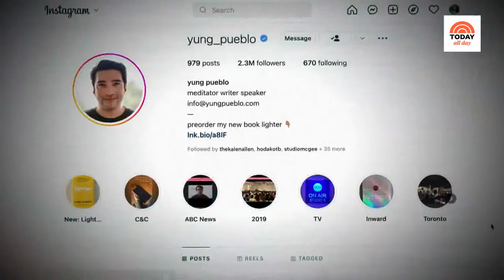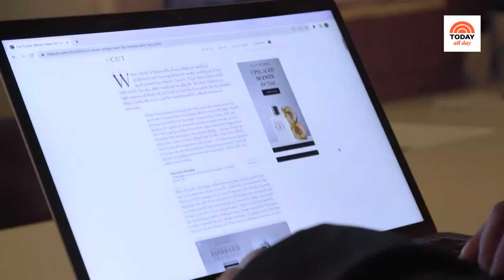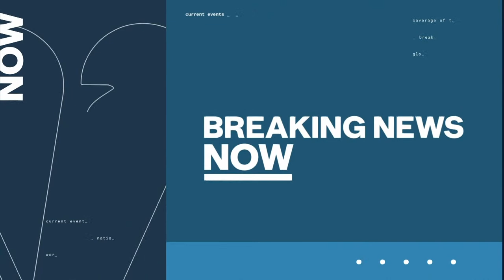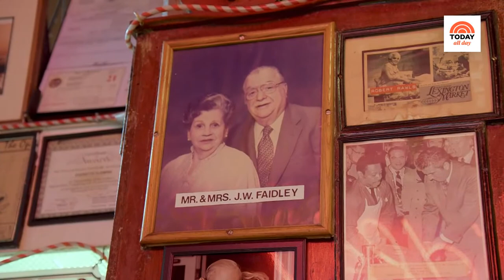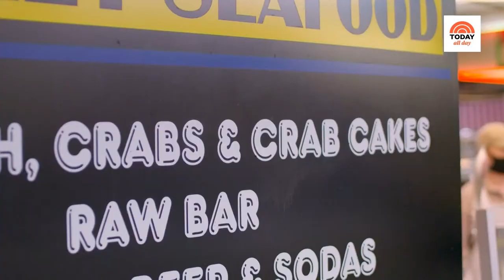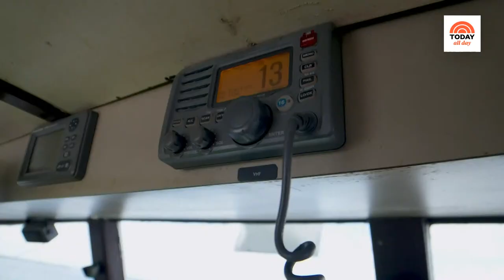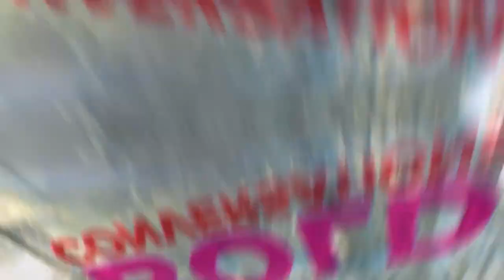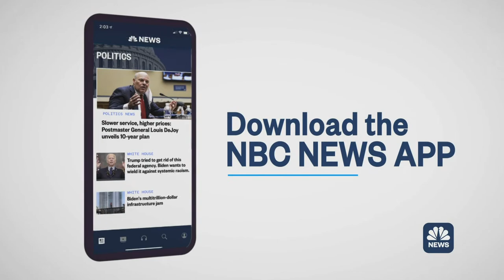Watch celebrity interviews, entertaining tips and TODAY Show exclusives | TODAY All Day - Jan. 4